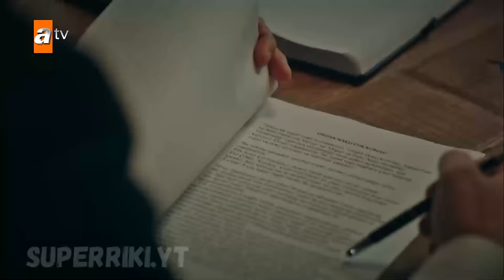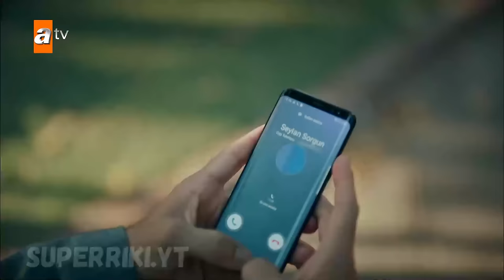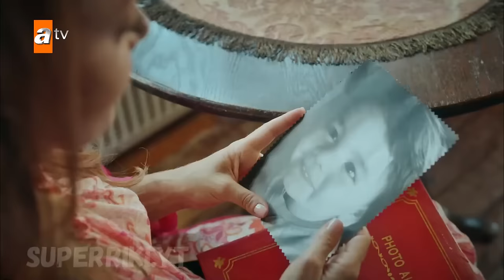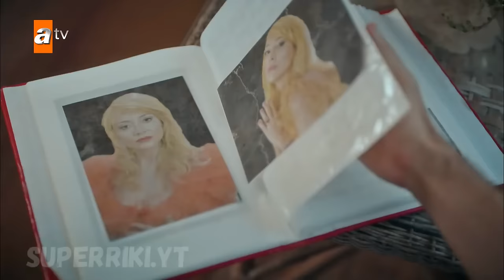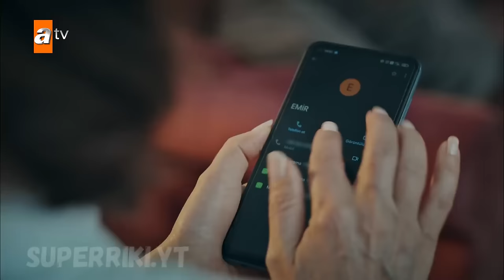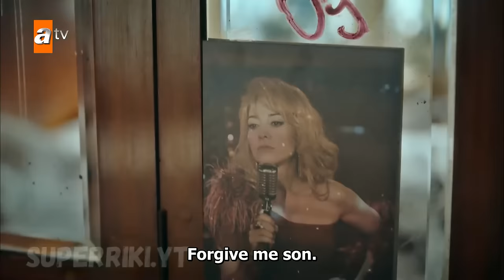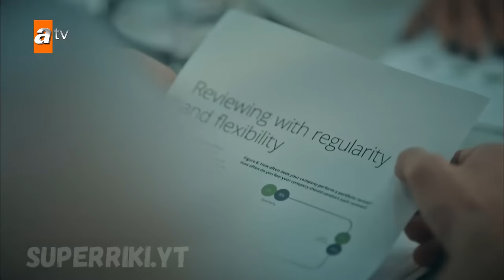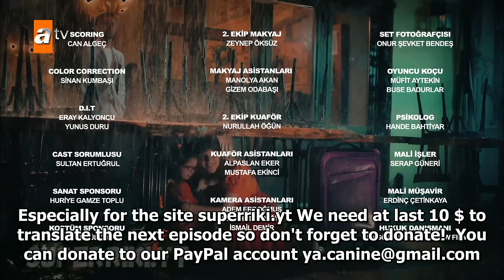Ikimizin Sirri (Our Secret) Episode 04 with English subtitles ❤️